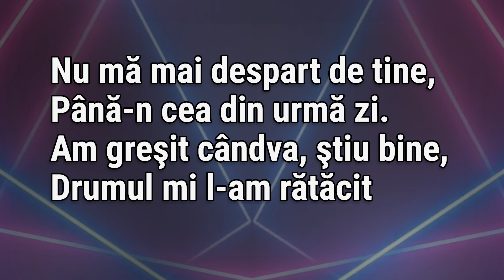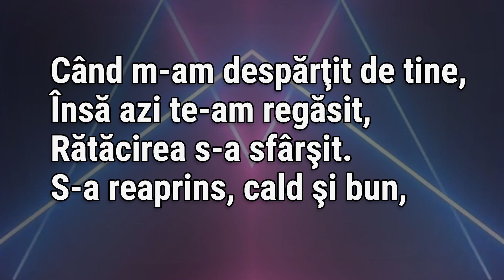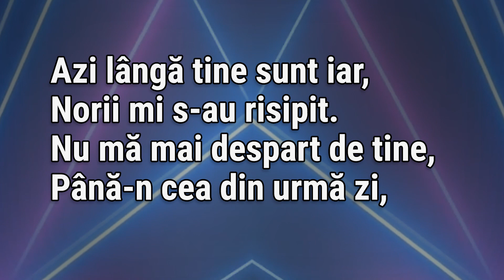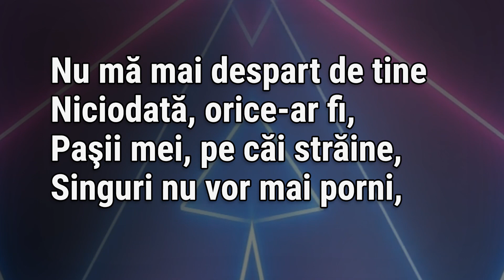Doina Spataru || Nu ma mai despart de tine || Karaoke Instrumental (Fox Master)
Îți mulțumesc mult pentru susținere și pentru că urmărești canalul meu!

Versuri:

Nu mă mai despart de tine
Niciodată, orice-ar fi,
Paşii mei, pe căi străine,
Singuri nu vor mai porni,
Până-n cea din urmă zi.

Am greşit cândva, ştiu bine,
Drumul mi l-am rătăcit
Când m-am despărţit de tine,
Însă azi te-am regăsit,
Rătăcirea s-a sfârşit.

S-a reaprins, cald şi bun, iarăşi soarele,
Care s-a stins cât mi-ai lipsit,
La poarta visului meu cad zăvoarele,
Azi lângă tine sunt iar,
Norii mi s-au risipit.

Niciodată, orice-ar fi.

Rai ra ra ra…

Niciodată, orice-ar fi,
Niciodată, orice-ar fi!